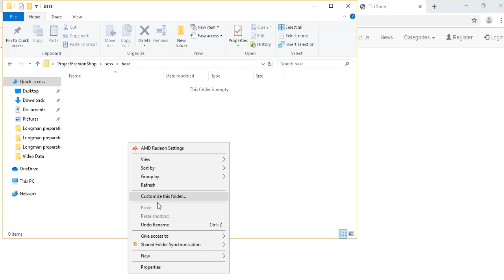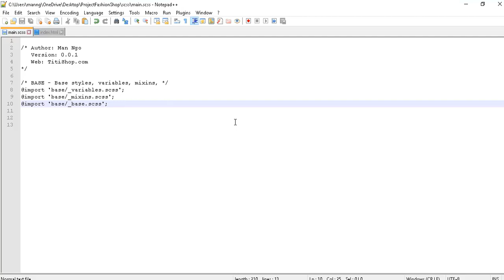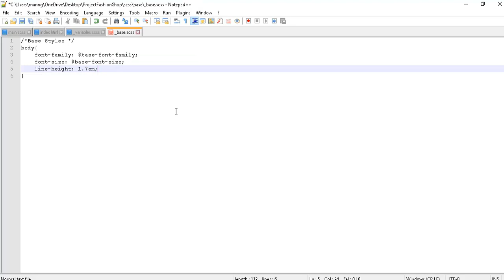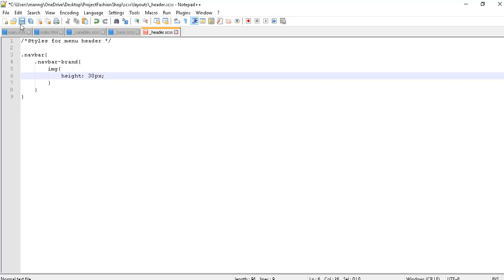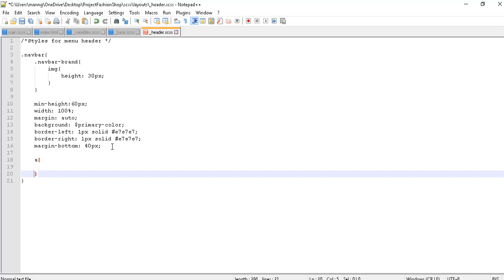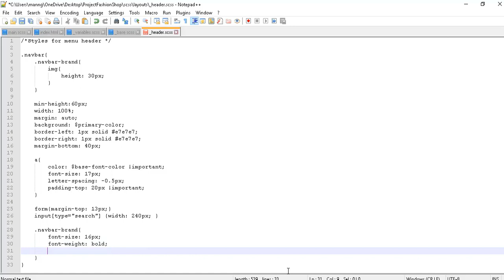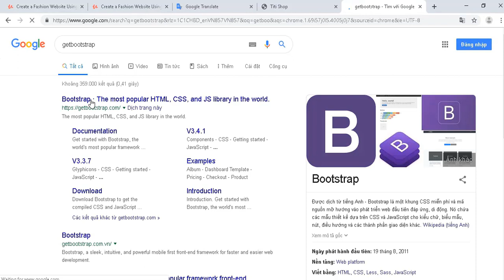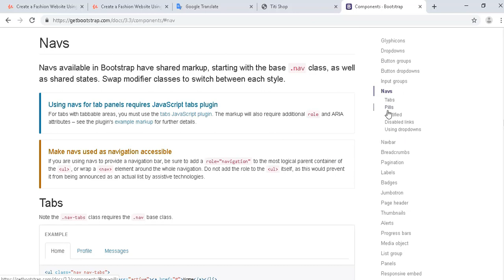Hướng Dẫn Làm Website Thời Trang Buổi 10 - Create Menu Navbar Part 2